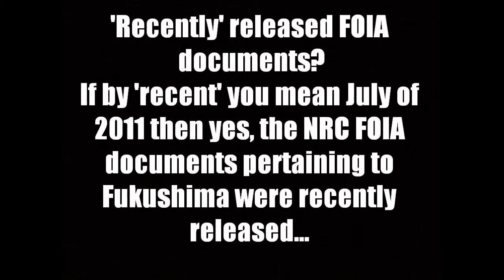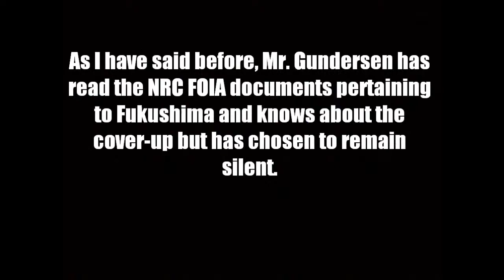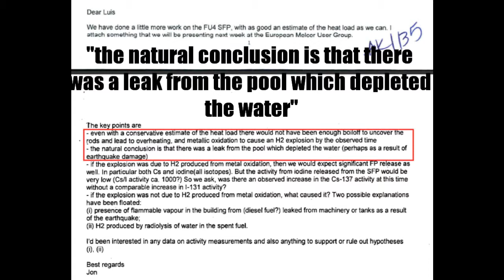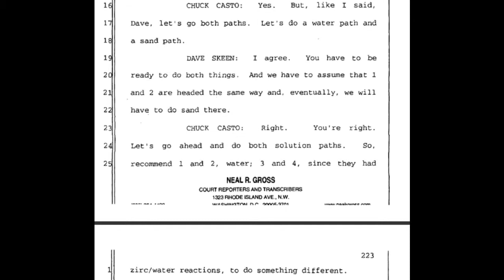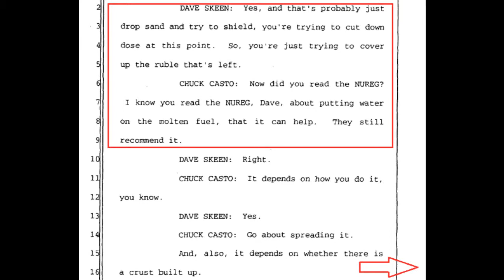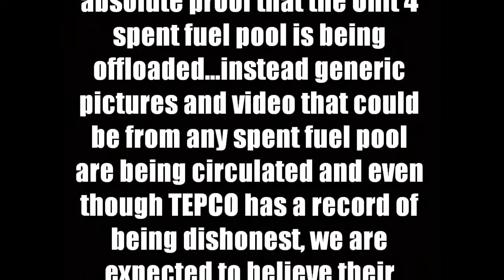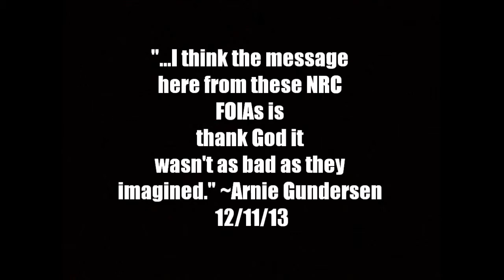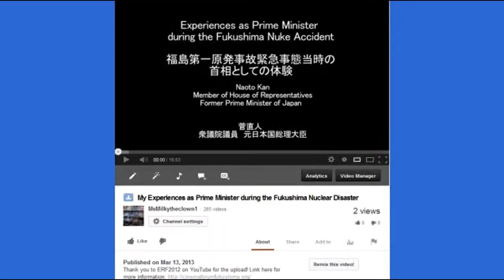Fukushima NRC FOIA Documents Gundersen Vs. HatrickPenry (Plume-Gate) - Remix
Info from source video:

Original Video by HatrickPenry called About Arnie Gundersen and the NRC FOIA documents and he wrote
(Watch in 720p, full screen, pause to read)

According to one of the precepts to Zen Buddhism, when the need arises to be critical of a person or group I am to ask myself three things:
1) what is my motivation
2) what is the content of what I will be saying and
3) who am I speaking to?

My motive stems from a desire to save lives and prevent cancers by shutting down all nuclear power plants.The content is an examination of Mr. Arnie Gundersen's video of 12/11/13, some of his history and connections, and a rebuttal in the form of NRC FOIA evidence and my testimony. I am speaking to anyone concerned about Fukushima, Plume-Gate or nuclear power in general.

About Mr. Gundersen: First of all he is pro-nuclear. If you want to end nuclear power, consider supporting someone who is open and vocal about systematically shutting down, decommissioning all nuclear plants and dry-casking the fuel as soon as possible.This is simple logic.

Now, ask yourself why none of these groups or people did what I did to expose what is in the NRC FOIA documents? Why have they not 'showcased' or 'highlighted' Plume-Gate or the items on my 12 point list? Why do they promote the Unit 4 spent fuel offload hoax? Why did Arnie Gundersen 'accidentally' post redacted documents online he was allowed to see in the San Onofre case, almost having it thrown out of court?

Understand the job of controlled opposition. They want you to go to THEIR website, to THEIR documents and to THEIR disinformation (90% accurate/10% bunk). They want you to follow their 'truthers' and their 'alternative' media figureheads. They will not expose the worst-of-the-worst. They want to slow down the flow of information. It's a hoax. A con job. Always consider the billions and billions of dollars at the disposal of the energy companies. FOLLOW THE MONEY.

Here is an article on Entergy spending millions to convince the public that relicensing Indian Point NPP is a good thing to do (yes it is an NRC FOIA document where you can see they are concerned about who is writing what about nuclear power).

Here is my article on controlled opposition...learn my methods for identifying the shill networks "Operation Mockingbird Style YouTube and FaceBook Infiltrations Exposed!!!"

Something Wicked This Way Comes: The story of Plume-Gate, the world's largest, provable cover-up (every point in my 12 point list can be found here with documentation)

Believe Mr. Gundersen or see for yourself... "Fear and Loathing on Fukushima Unit 4"

NRC Freedom of Information Act (FOIA) documents on Fukushima Daiichi nuclear accident

So.. the web gets deeper .. damn the system for doing this to all of us. ~ Makk